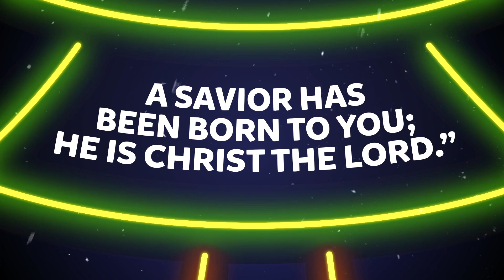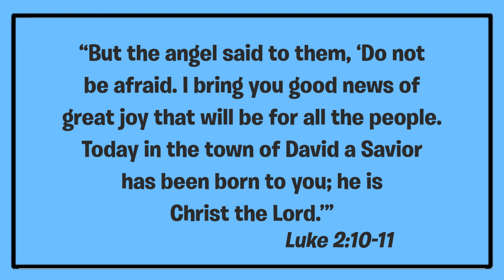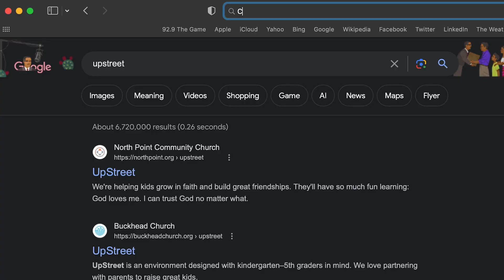Christmas Week 1